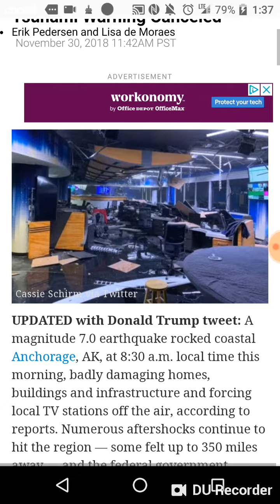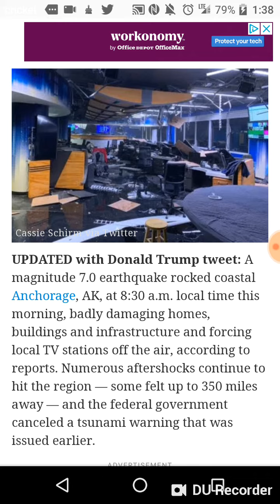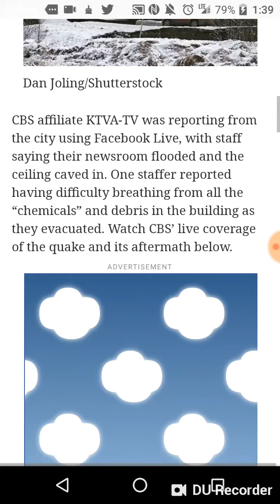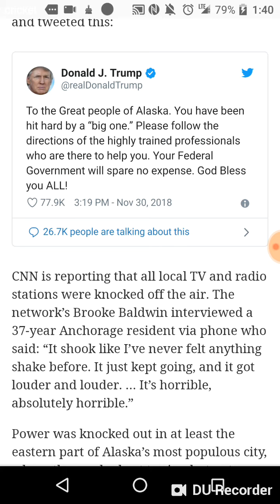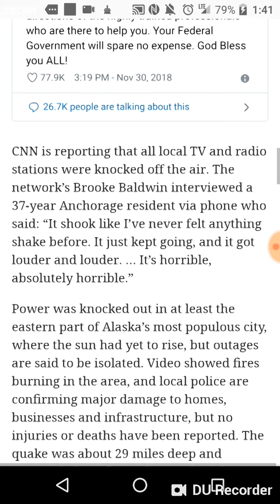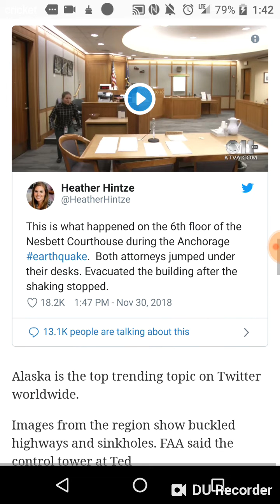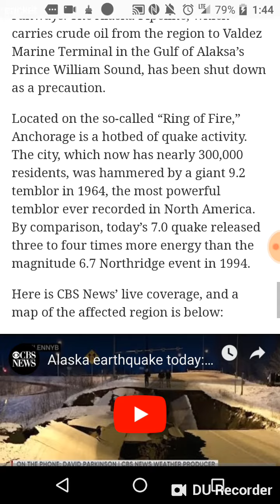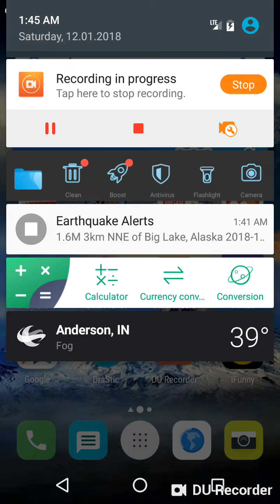Anchorage, Alaska Earthquake November 30th, 2018 Update Part 2